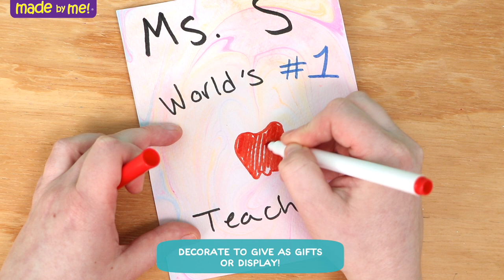How To Use The Made By Me Marbling Studio!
Follow our step-by-step tutorial and learn how to make your own pour paint art with Made By Me Marbling Paint Studio set! It's as easy as dip, lift & reveal!